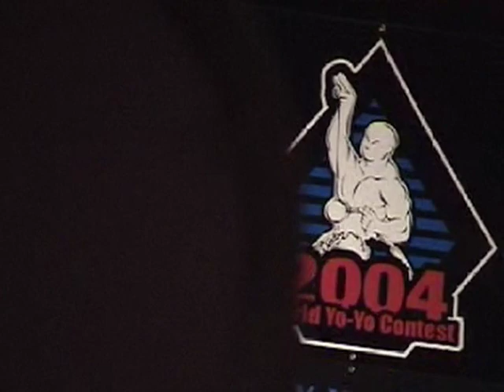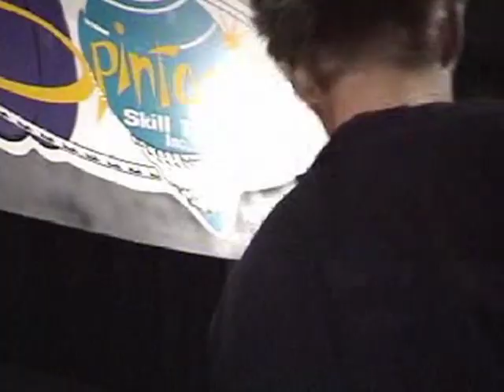2004 World Yo Yo Contest Clip Video by Whip